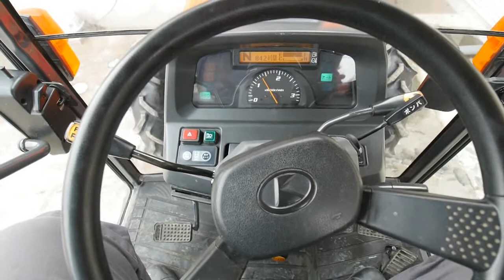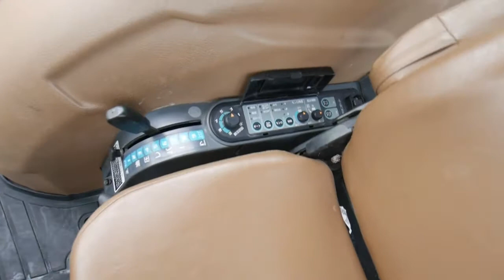中古トラクター クボタKL460H 茨城中古農建機販売クボタ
茨城県つくば市にてトラクター・コンバインの農機具・油圧ショベル・ユンボなどの重機、建機の販売、買取りを行っております。
アフターサポートも充実しておりますので販売・買取・修理等、困ったことがあれば、何でもご相談下さい！